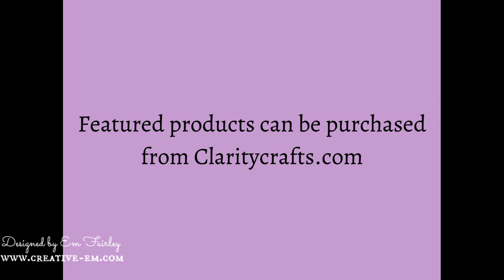Coloring a Sepia Rose on Printed Parchment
I show you, step by step, how I created an embossed frame using Claritycrafts' Groovi and Pergamano ranges before coloring the rose with Faber-Castell Polychromos.

The products used are...